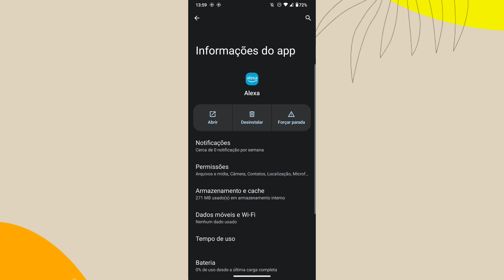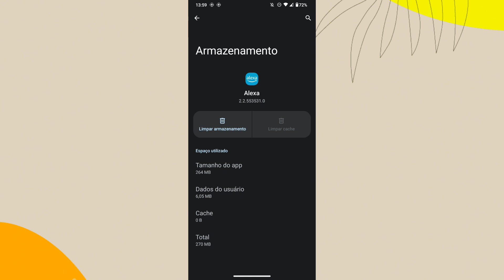COMO LIBERAR ARMAZENAMENTO SEM APAGAR DADOS DO APLICATIVO ALEXA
eai pessoal.
nesse vídeo você vai saber como está liberando armazenamento do aplicativo Alexa no celular sem apagar dados de navegação.